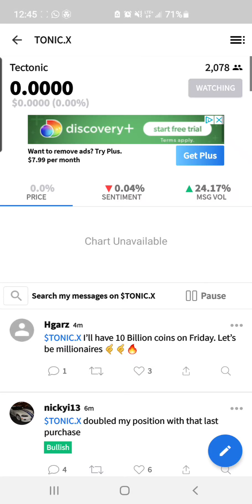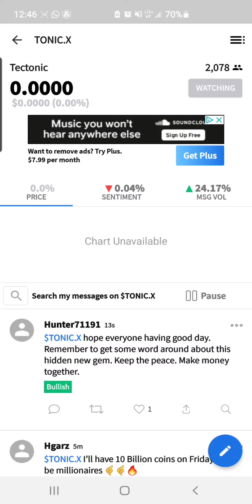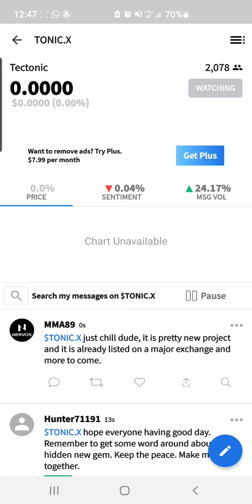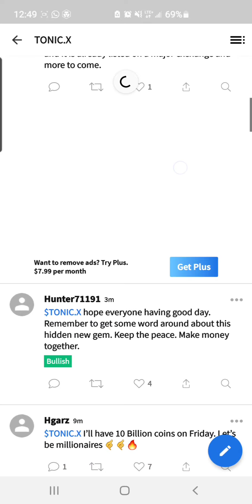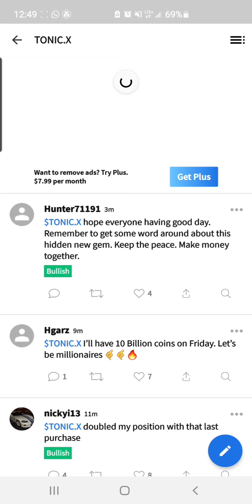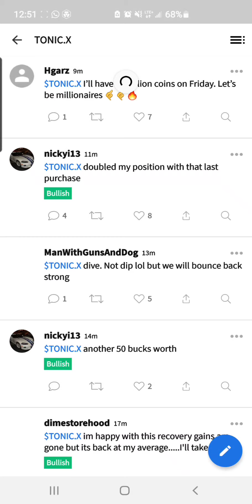Tectonic - Tonic Jumpship Swimmers vs Holders panic sale Let's Talk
If you like our content or would like to contribute

We also provide one on one personal videos to help out our subscribers for a small fee

To get $25 usd worth of crypto Use my referral to sign up for Crypto.com and we both get $25 USD

Sully sulfa Get a laugh official music video
Please watch like on share my new music video thank you

If you want to support the growth of this channel

bc1qr8ugt5575y6j75gvj6yxlwuzt9cx4cnerf0myw

0x1c722B2Bc16741fd6D94024449dC465235Ca74b6

0x1c722B2Bc16741fd6D94024449dC465235Ca74b6